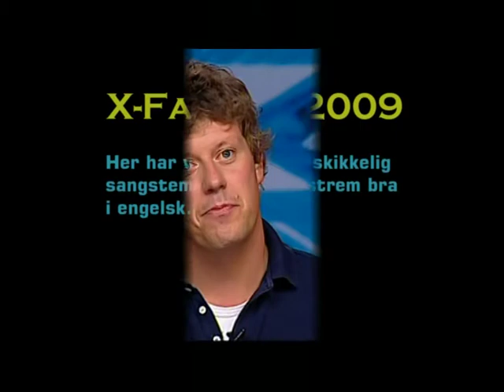X-factor 2009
En fjott jeg ikke vet navnet på. Kan ikke synge hvertfall.